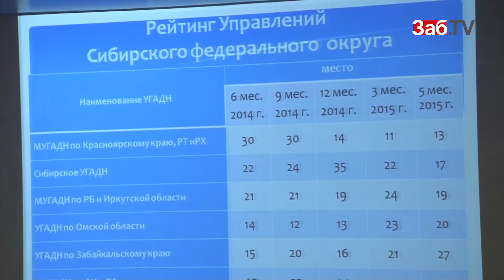В Забайкалье идет охота за нелегальными перевозчиками